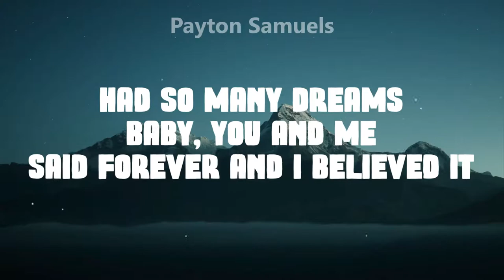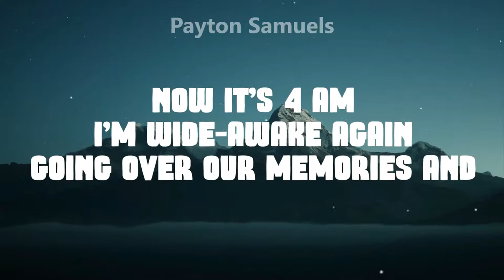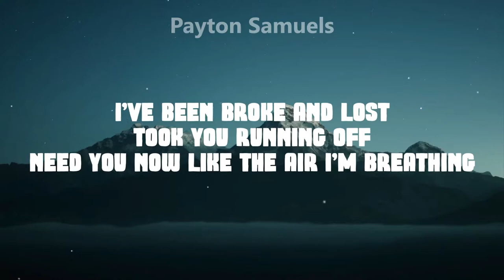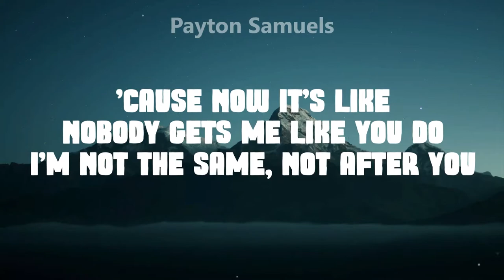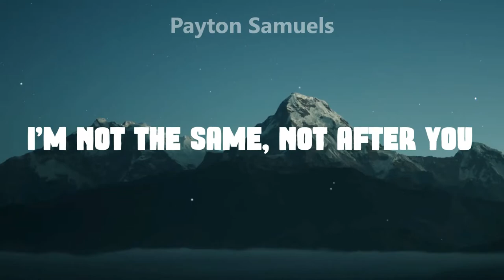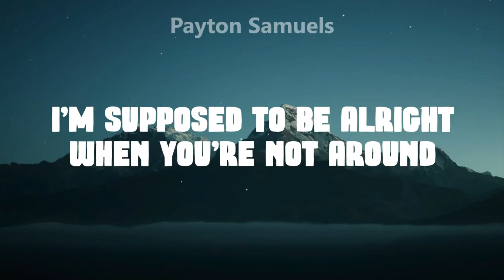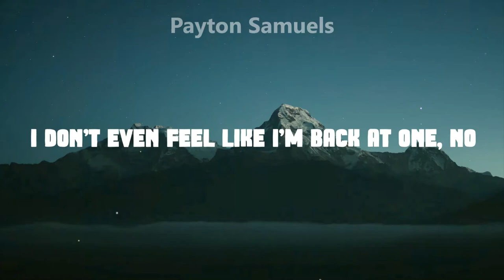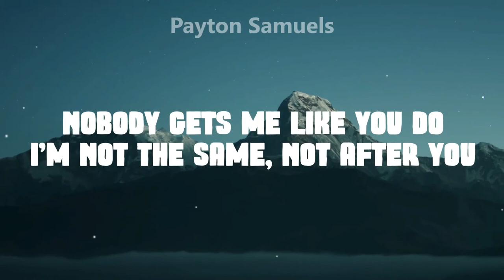Gryffin & Jason Ross - After You (ft. Calle Lehmann) Lyrics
Enjoy! All copyright goes to the right and respectful owners! Sorry if there are any mistakes in the lyrics!

Follow Gryffin, Jason Ross & Calle Lehmann on their social media pages below!

∞ Gryffin ∞

∞ Jason Ross ∞

∞ Calle Lehmann ∞